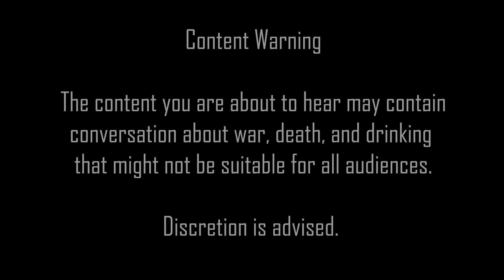Operator Debrief Podcast S1E3A with Greg Coker - 160th SOAR, Legendary AH-6 Pilot, Part 1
Host Eddie Chavez sits down with Greg “Gravy” Coker, a legendary Little bird Pilot and former member of the 160th Special Operations Air Regiment (SOAR), the flight wing supporting Delta, Seal Team 6, and all branches of special operations. Join Greg and Eddie as they discuss Greg’s book “Death Waits in the Dark”, the relationship between fire support and the aviators that support them, and details of some of Greg’s harrowing missions and experiences.